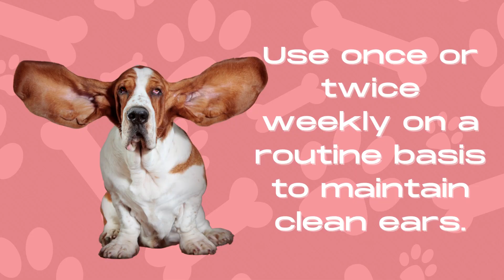Vet Worthy Ear Flush for Dogs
Recommended to help clean dog ears and dissolve wax build-up. This veterinarian formulated solution is gentle with a light, pleasant scent.